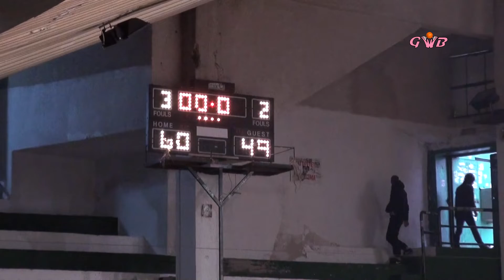2019-20 GWB A1 ΠΑΟ-Δάφνη Στιγμιότυπα 22/12/2019